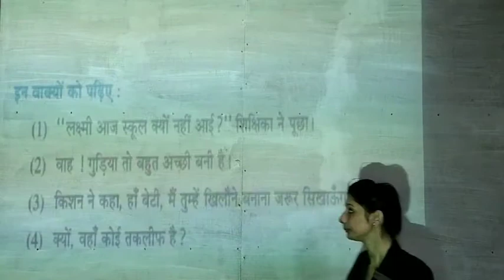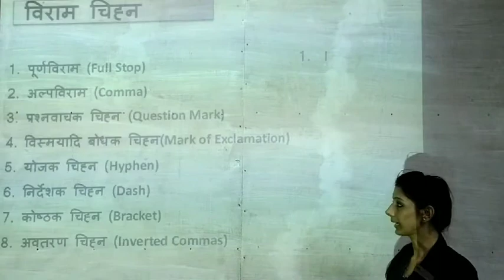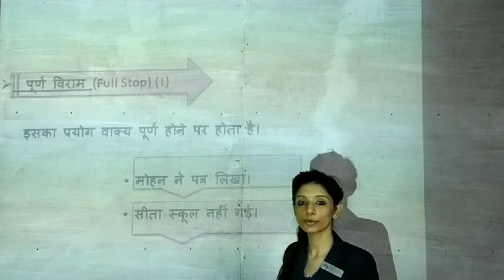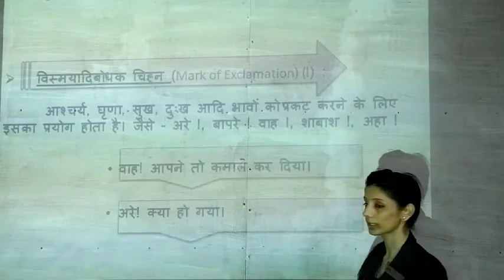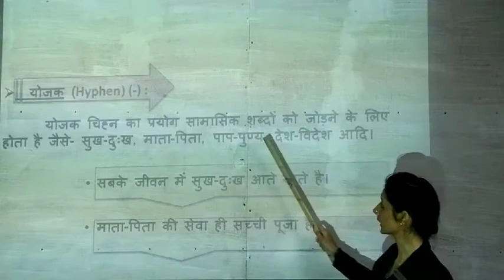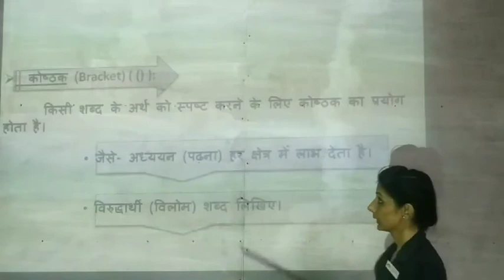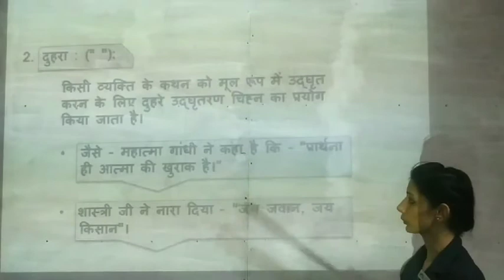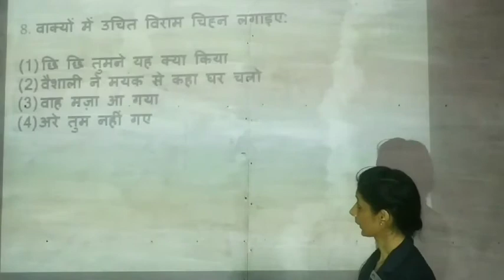STD 6 HINDI SHREEJI VIDYALAYA